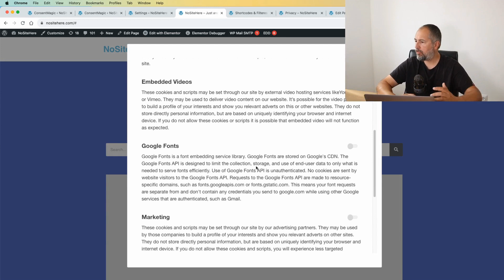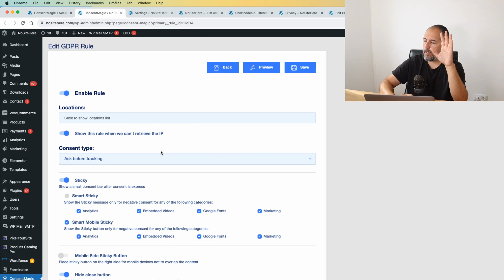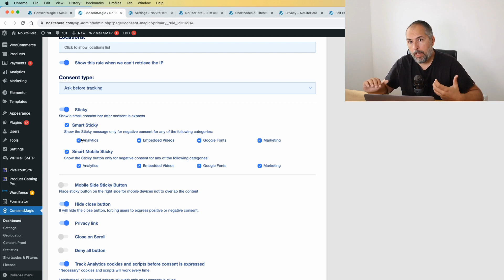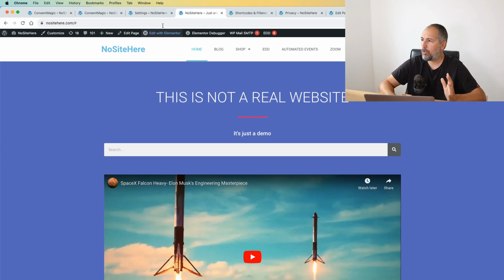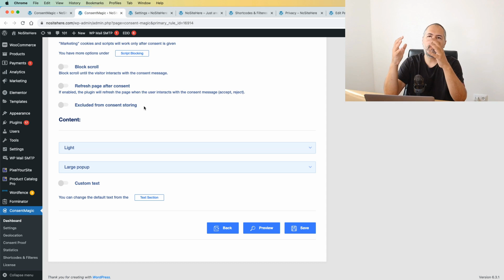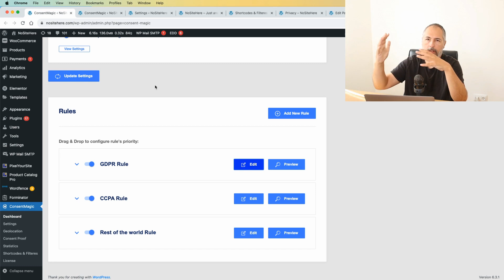Improve tracking under GDPR consent with this smart option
Encourage your users to change their mind when they rejected tracking with this smart setup.